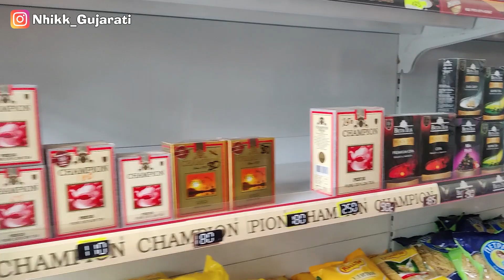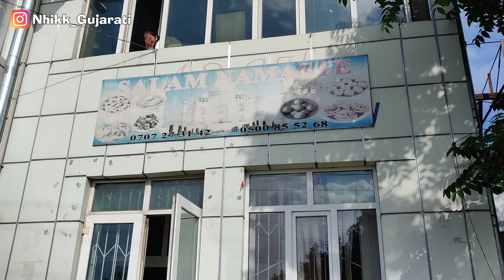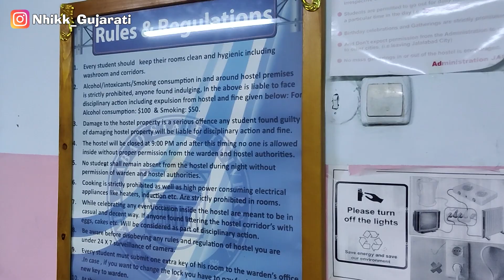JALALABAD STATE MEDICAL UNIVERSITY HOSTEL TOUR |HOSTEL IN KYRGYZSTAN | JASU HOSTEL| ABROD MBBS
MY PHONE :-

MY MIC :-

MY LAPTOP :-

MY HEADPHONE:

Videsh Mai Hostel Kese Hote hai ?